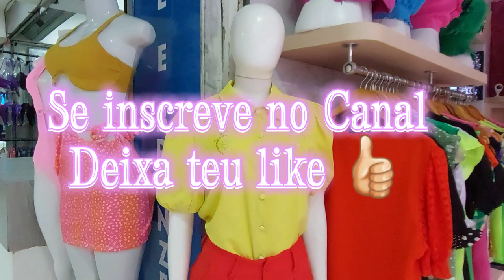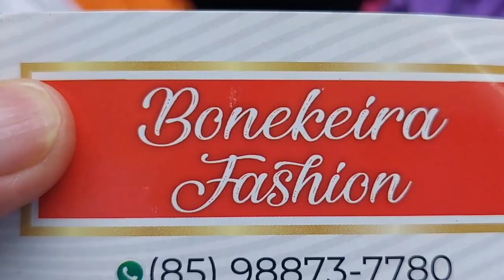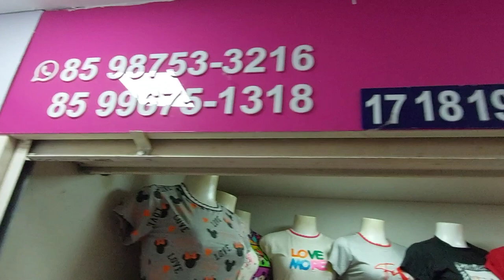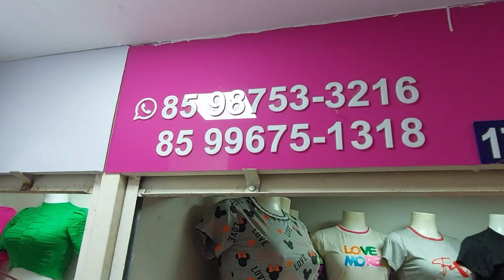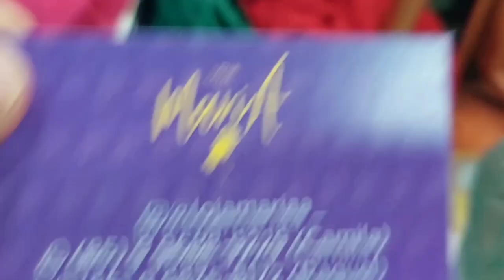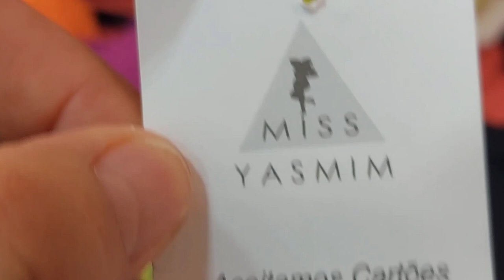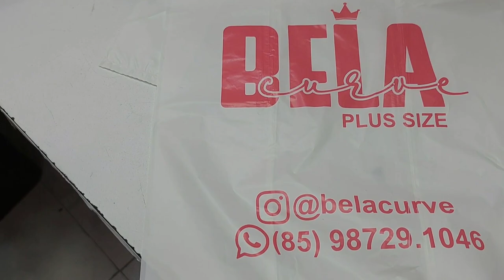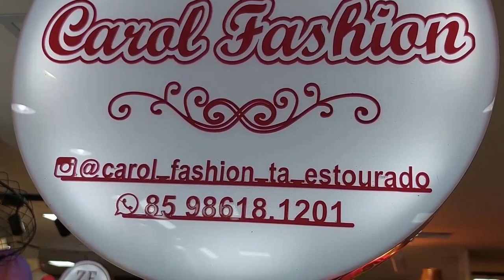Feira da Madrugada, Vídeo 251, Buraco da Gia, Fortaleza-CE.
Brás.